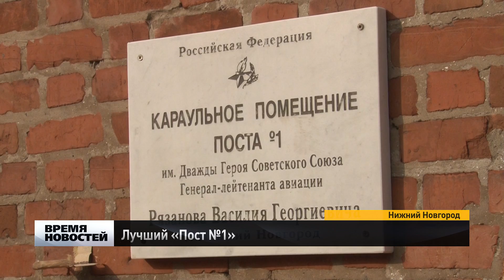Лучший «Пост №1» - Нижегородский